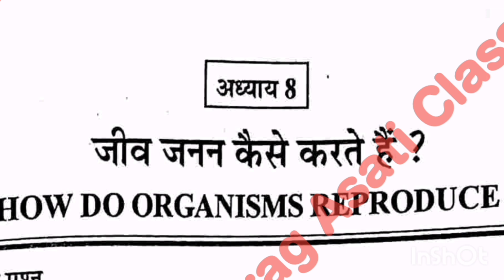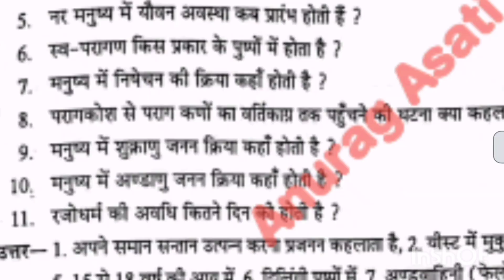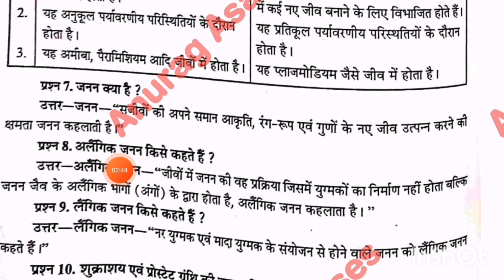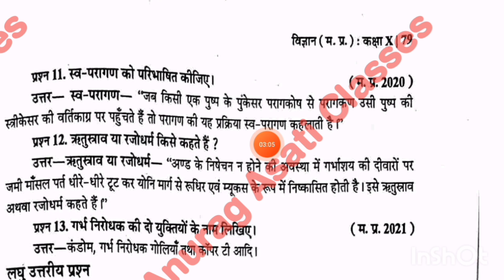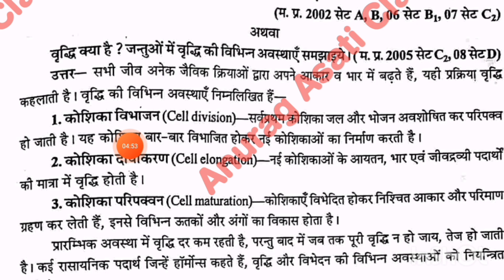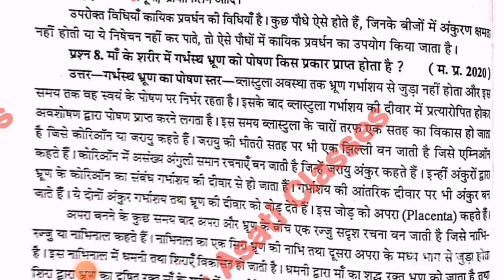Important question class 10 subject science part 07, Chapter 08 for board exam!! imp.questions.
science important prashn 2020
Pariksha mein aane wale prashn
 2023 परीक्षा में आने वाले प्रश्न
परीक्षा में आने वाले इंपोर्टेंट प्रश्न साइंस
कुछ इंपोर्टेंट प्रश्न सब्जेक्ट साइंस
परीक्षा में कहां से पूछा जाएगा प्रश्न साइंस
2023 परीक्षा के लिए इंपोर्टेंट प्रश्न साइंस
2023 परीक्षा में पूछे जाने वाले प्रश्न
20323 परीक्षा में पूछे जाने वाले प्रश्न बाय सचिन सर
2023 की परीक्षा में क्या आएगा

इंपोर्टेंट क्वेश्चन
इंपोर्टेंट क्वेश्चन
क्लास ट्वेल्थ इंपोर्टेंट क्वेश्चन
कक्षा बारहवीं महत्वपूर्ण प्रश्न
महत्वपूर्ण प्रश्न
आई एम पी क्वेश्चन
आई एम पी क्वेश्चन फॉर बोर्ड एग्जाम
इंपोर्टेंट प्रश्न
परीक्षा बोध परीक्षा
परीक्षा बोध से कैसे पढ़ें
परीक्षा बोध का कौन सा प्रश्न
ब्लू प्रिंट क्या है
board pariksha ka blueprint
एक्जाम क्वेश्चंस
important question for board exam
important
IMP question
exam mein aane wale questions
p important question
Pariksha Bodh se kaise padhen
padhne ki trick
important questions

important question
viral important question
most important question part 01
science
chemistry important question class 12th
chemistry important question 2023
important question bagheli Education
imp questions class 10 bagheli Education
imp questions by Sachin Sir
imp questions 2023 by Sachin Sir
important question by bagheli Education